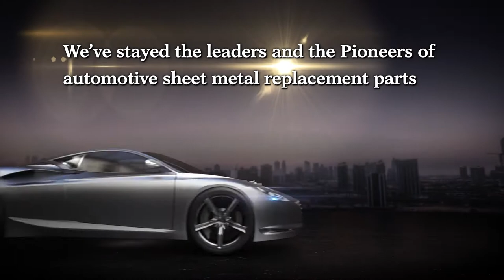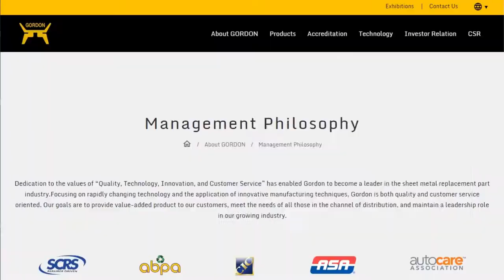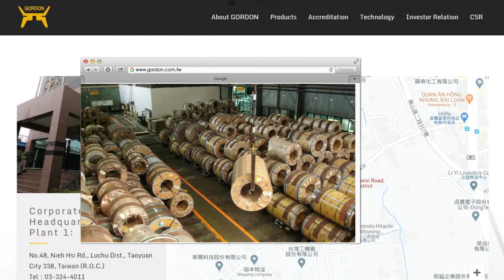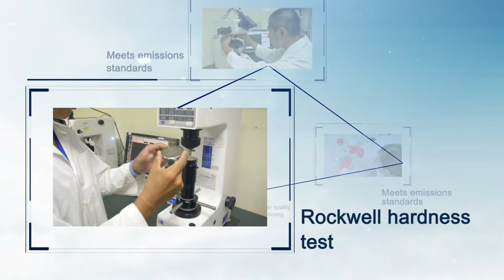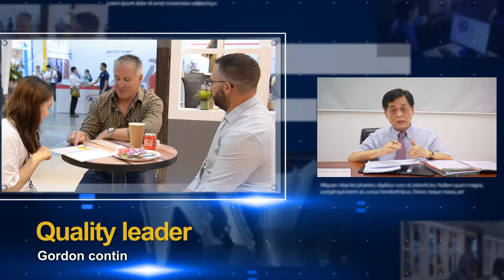Gordon Auto Body Parts Co , Ltd Company Profile